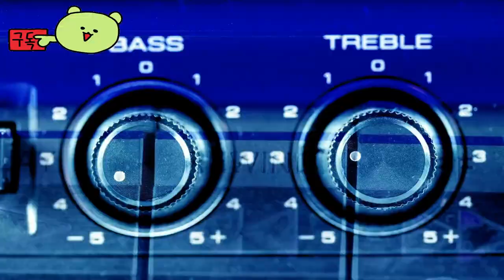Horror puzzle ≪poppy playtime chapter 3≫ Trailer Review by Game Developer Mob Entertainment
✅Announcement
Hello! gameplay guru A new challenge begins in January 2024. Videos are produced in English on YouTube and in Korean on Naver TV. Click on the link and watch the videos in the language you want.

🕹️Game content
In the shadowed depths beneath what was once a beacon of joy and imagination, the remnants of a magical toy factory,
 lies Playcare, a shabby orphanage shrouded in mystery and sorrow.
"Poppy Playtime - Chapter 3," crafted by the innovative minds at Mob Entertainment, invites players into this forsaken place.
Here, the echoes of laughter have long since faded, replaced by the whispers of the past
and the unsettling presence of nightmares that lurk in every dark corner.
As you navigate through the dimly lit corridors and abandoned rooms, the game unfolds like a grim fairy tale,
where puzzles serve as keys to unlocking the dark secrets entwined within the orphanage's walls,
and survival becomes a testament to one's cunning and resolve.

🏆Channel Information
💥The Korean time appetizer video shorts are uploaded at 7 a.m.
every day,  and this video is uploaded at 9 a.m.

⚡Game Developer
 Mob Entertainment